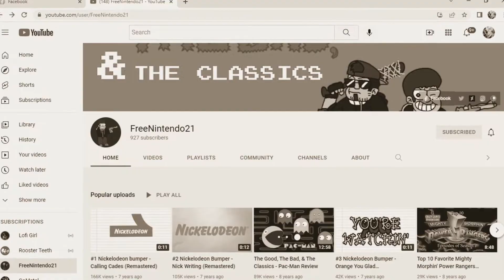Playin Supersponge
Playin Spongebob Superspong for the Gameboy Advance!